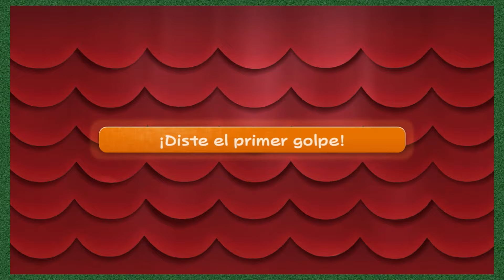Rumores de que Somos GENTE NORMAL - Paper Mario: The Thousand-Year Door [6]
Jugamos Paper Mario: La Puerta Milenaria